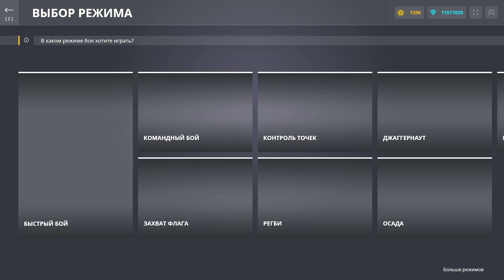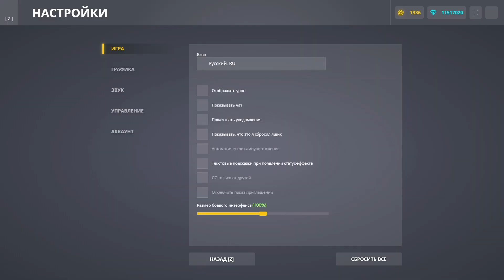ТЕСТИРУЕМ ДРОН ДИВЕРСАНТ В МАТЧМЕЙКИНГЕ! НА ЧТО ОН СПОСОБЕН ? ТАНКИ ОНЛАЙН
Поддерживайте данный ролик. Что бы не пропускать стримы и новые видео залетай в наш Discord сервер.